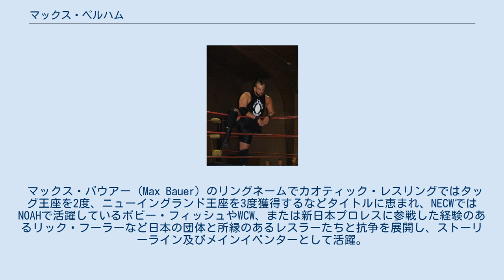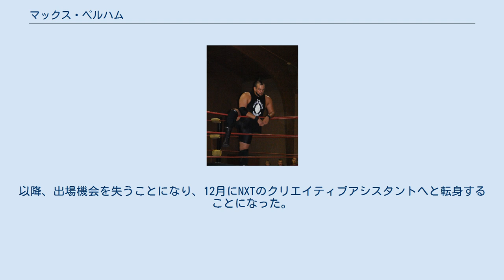マックス・ペルハム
マックス・ペルハム（Max Pelham、1986年2月15日 - ）は、アメリカ合衆国のプロレスラー。
マサチューセッツ州 フレイミングハム出身。
 プロレスラーとしてのキャリア初期はキラー・コワルスキーに師事し、アメリカ北東部のインディー団体を中心に活動。
 2005年、カオティック・レスリング（Chaotic Wrestling）に参戦したことをきっかけにレスリング技術が開花。
また2006年にはNECW（New England Championship Wrestling）に参戦し、この2団体を中心に活動することになる。
 マックス・バウアー（Max Bauer）のリングネームでカオティック・レスリングではタッグ王座を2度、ニューイングランド王座を3度獲得するなどタイトルに恵まれ、NECWではNOAHで活躍しているボビー・フィッシュやWCW、または新日本プロレスに参戦した経験のあるリック・フーラーなど日本の団体と所縁のあるレスラーたちと抗争を展開し、ストーリーライン及びメインイベンターとして活躍。
 2012年、WWEとディベロップメント契約を交わし入団。
傘下団体であるNXTにてアクセル・キーガン（Axl Keegan）のリングネームでロスター入りし、2013年5月よりリングネームをミッキー・キーガン（Mickey Keegan）へと変更し、7月からエイデン・イングリッシュとタッグを組んで出場したがジョバーとしての役目が多く、9月にはイングリッシュがシングルに転向したことによりタッグは自然解散となった。
以降、出場機会を失うことになり、12月にNXTのクリエイティブアシスタントへと転身することになった。